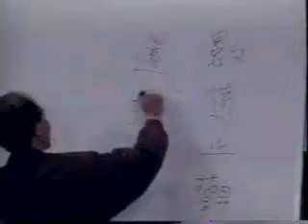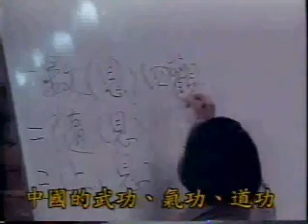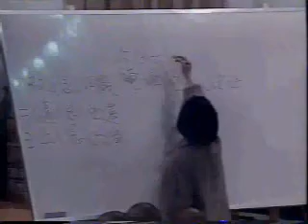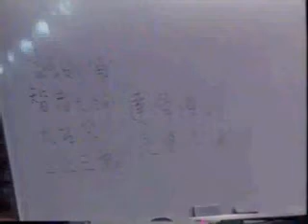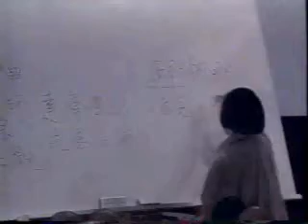南怀瑾老师 - 南禅七日 08-02